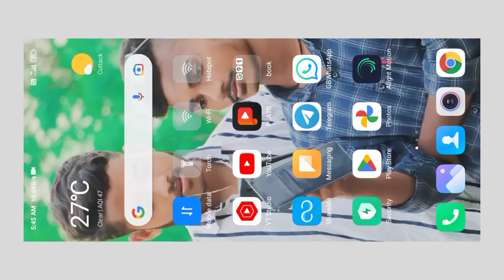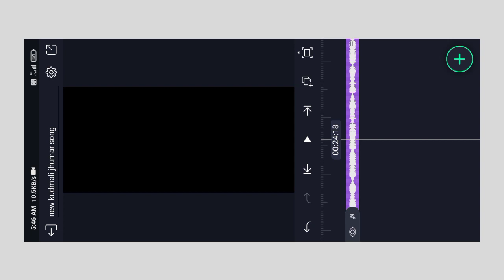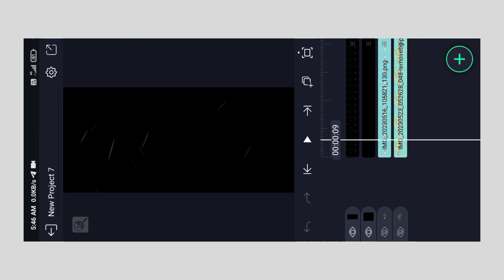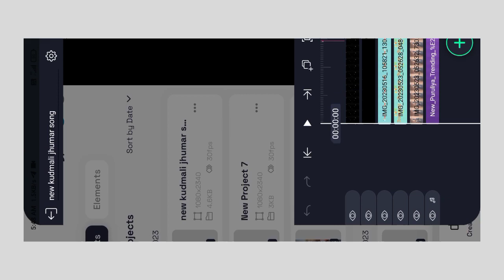Alite motion me video kaise edit kare//New purulia jhumar status video editing💛//New jhumar song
.. TELIGRAM..

purulia jhumar status video edit tutorial
alite motion me video edit kaise kare
new kudmali jhumar status video
new jhumar video
new purulia jhumar status
new mohanta sayeri video
new trending status video